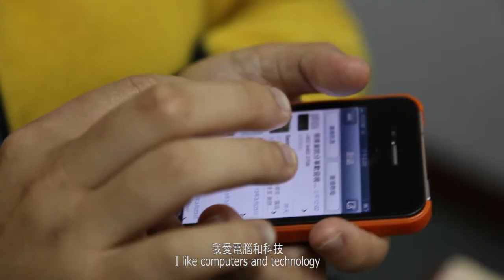Living Blind With Sight 2013 TRAILER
Journey into the world of the blind. Blind since birth, 28 year old Ming leads an independent life commuting, around the crowded and bustling city of Hong Kong. Living in a small apartment with his family it is difficult to live comfortably in a small city with little space and expensive housing prices. His love for technology and the new age of the Internet has reshaped how he communicates with the world, it has helped him and many others to be independent, stay informed and ahead of even the sighted.

Assistant Director:
Ng Hoi Yee

Editing:
Ahmed Alsaady
Law Ka Yung
Sound Recording:
Ng Hoi Yee
Law Ka Yung
Camera:
Ahmed Alsaady
Supervising Producer:
Yuhong Li